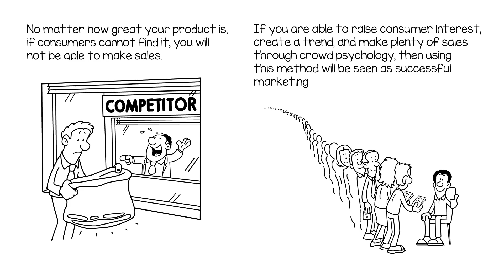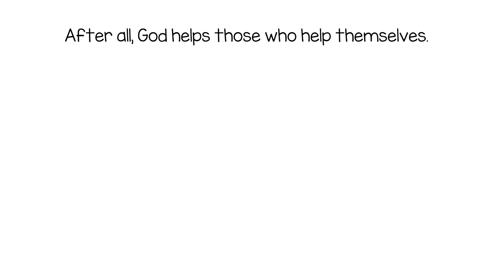ALC21 - In the long run, what is shown is a marketing strategy.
Setting aside whether the feedback and the number of likes on social media are accurate, the most important thing is for your product to be introduced first and receive more attention in comparison to your competitors. No matter how great your product is, if consumers cannot find it, you will not be able to make sales. If you are able to raise consumer interest, create a trend, and make plenty of sales through crowd psychology, then using this method will be seen as successful marketing.

It is an obvious fact that even if something is beautifully packaged, what’s inside is the important thing. However, rather than falling behind the competition by insisting on being completely truthful and losing the opportunity to introduce a good product or service to consumers, wouldn’t it be better to use a good strategy in order to raise consumer awareness and become the best in that field?

After all, “God helps those who help themselves.”

ALC21, the best way to predict the future is to create it.